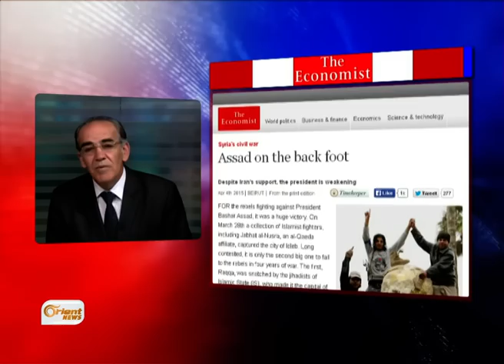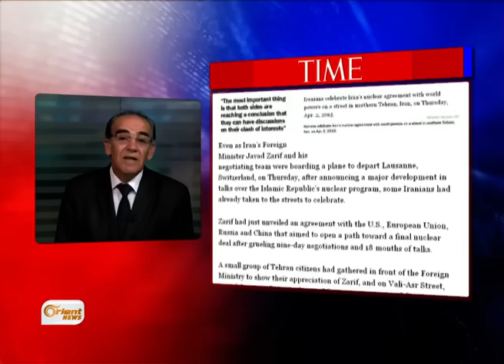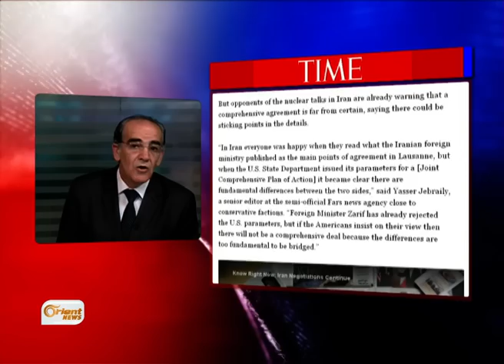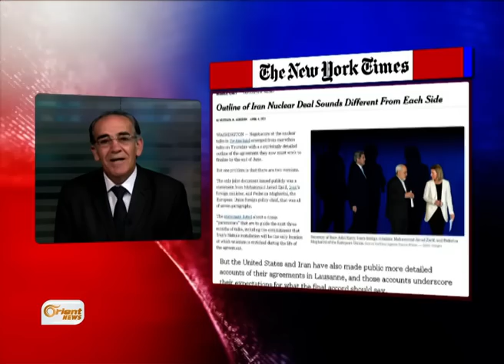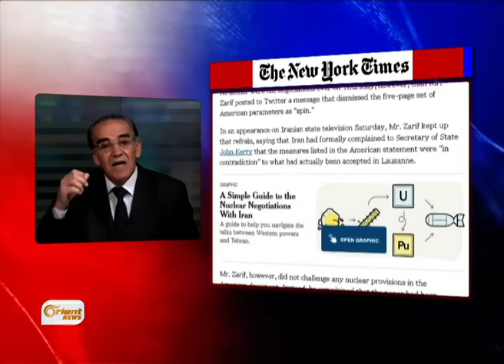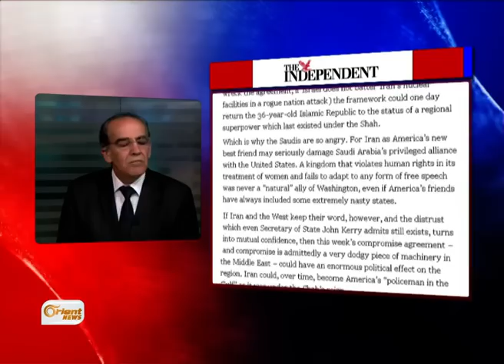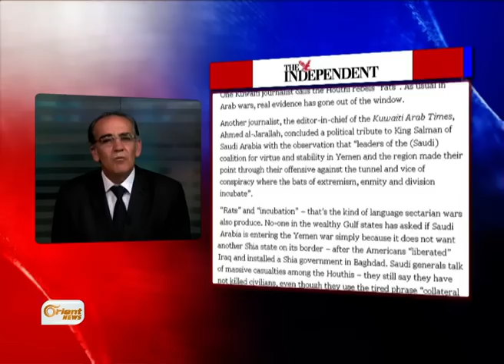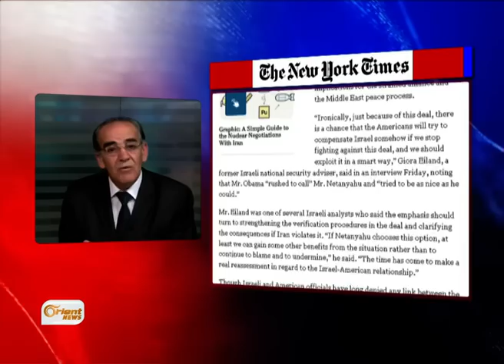شاهد كيف ابتهج الايرانيون بالاتفاق النووي-آخر الأسبوع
وفي فقرة الإعلام بأسبوع نناقش كيف ابتهجَ الايرانيونَ بالاتفاقية النووية .. ولماذا كلُ طرف يفهمُ الاتفاقيةَ بطريقتِه؟؟

إعداد: باسل عزام
مسك الماضي